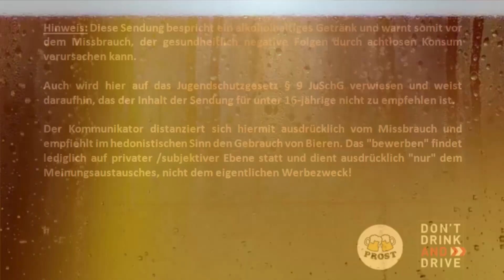Biertest - Original Metzgerbier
Original Metzgerbier (Baden-Württemberg - Alpirsbach)